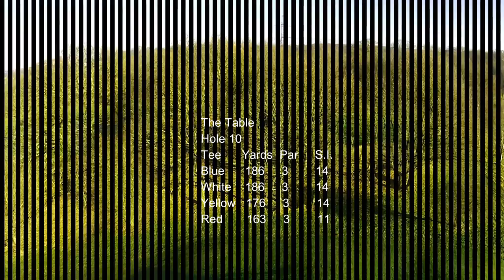Sandy Lodge Golf Course Hole 10 - The Table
Hole 10 - The Table

With new tee boxes that have shortened this par 3, the back nine nonetheless begins with a challenge. One of the few holes which has significantly changed since Harry Vardon first laid out the course with James Francis Markes in late 1909, The Table is a plateau green with a large sleeper-lined bunker lying menacingly to its right. Thick grasses line the slopes on three sides of The Table, so any ball failing to settle on the green makes getting up and down extremely difficult.

Pro's tip
A plateau with a sleepers bunker on the right, this is a difficult green to hold. Try running it on or pitching it into the slope in front.

The Table - Hole 10
Tee Yards Par S.I.